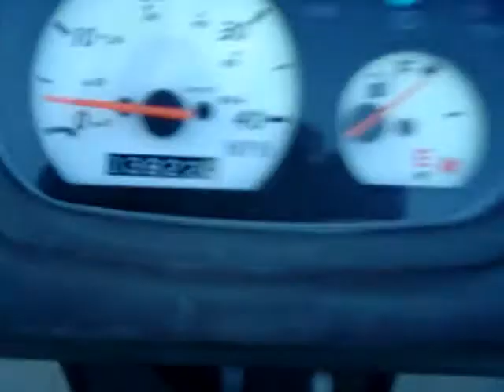2004 Yamaha Zuma 0-40mph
This is my Zuma with a 70cc Polini, 21mm Delorto carb, Carbon reeds, Polini 9 roller variator, Polini 2G clutch, and Leo Vince HM70 pipe.

Keep in mind I am 270lbs, and I timed this at 10 seconds. I imagine that would be quite a bit faster with a smaller person on it.